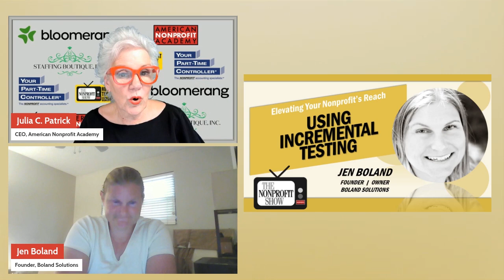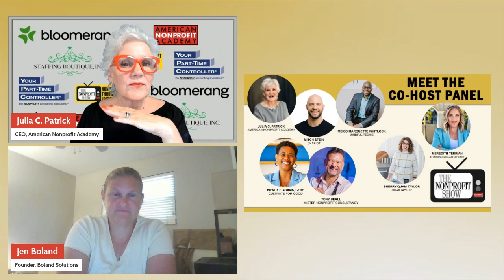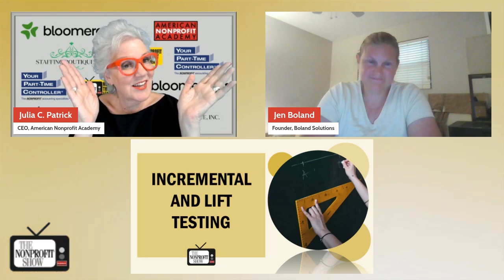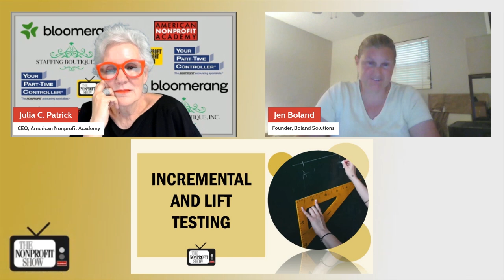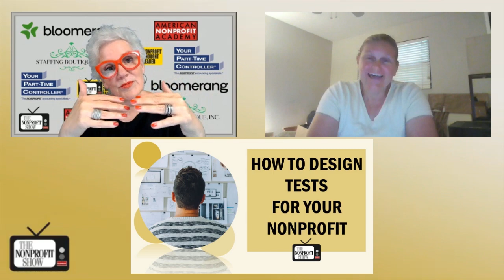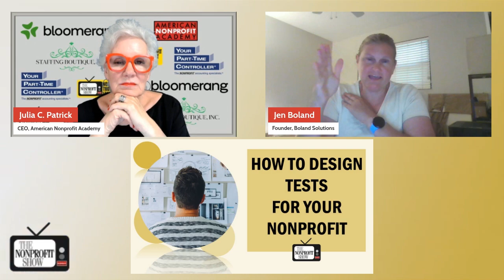Using Incremental Testing To Improve Fundraising!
Jen Boland, founder of Boland Solutions, talks about the strategic application of incremental testing to enhance nonprofit fundraising efforts. The discussion centers on how nonprofits can use data-driven approaches to optimize their marketing strategies, particularly by employing incremental and lift testing.
Jen begins this engaging conversation, with host Julia Patrick, by explaining her background and the focus of her work, explaining how many organizations overvalue certain marketing channels, particularly those that are more about demand capture rather than demand generation. She stresses the importance of correctly interpreting data to ensure that fundraising efforts are effectively allocated. Jen says, "Overvaluing channels that really are demand capture channels and not demand generation channels... probably over investing in the wrong tactics and under investing in the right tactics."
The model is designed to help nonprofits better understand the incremental value of their marketing efforts. A key part of the discussion is on the role of experiments, particularly lift testing, which involves testing different marketing strategies to determine their true incremental value. This is crucial because traditional metrics like last-click attribution can often be misleading. As Jen notes, "If we don’t test into higher spend, if we don’t test into different types of creative, we will never know the true incrementality of our marketing efforts."
The talk between the two highlights the challenges nonprofits face in accurately measuring the effectiveness of their marketing channels. Jen speaks about the use of simple tools like Excel to conduct these tests, arguing that even smaller organizations can benefit from these insights. She encourages nonprofits to challenge their assumptions by conducting withholding tests, particularly on branded paid search ads, to see if these expenditures are truly necessary or if they could be better allocated to more effective channels.
This informative episode provides nonprofit professionals with a comprehensive overview of how to apply incremental testing to their fundraising strategies. By adopting a data-driven approach, nonprofits can make more informed decisions that ultimately lead to more efficient and effective fundraising outcomes.  Learn more from Jen at BolandSolutions.com